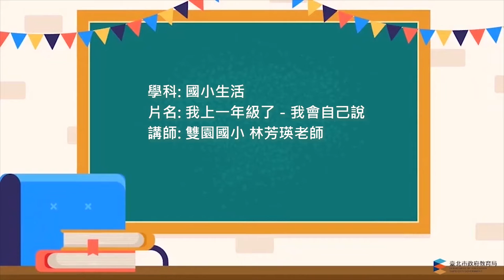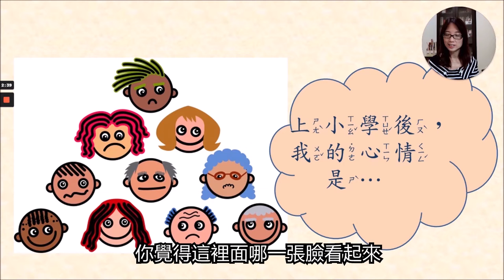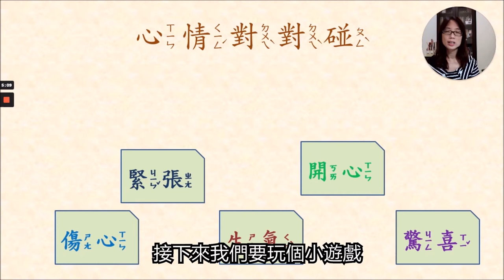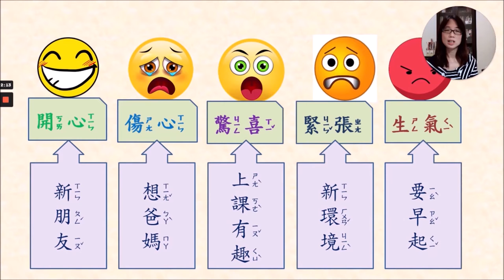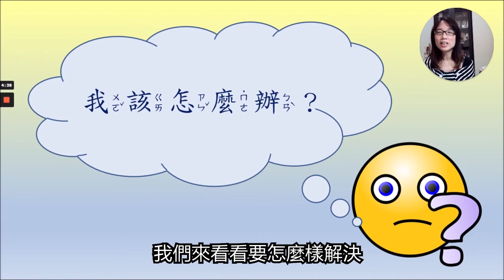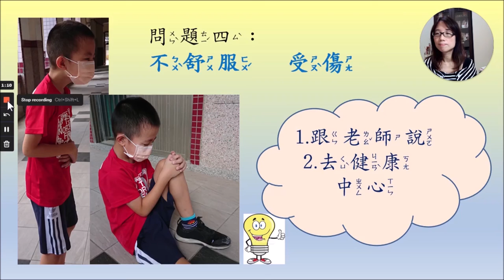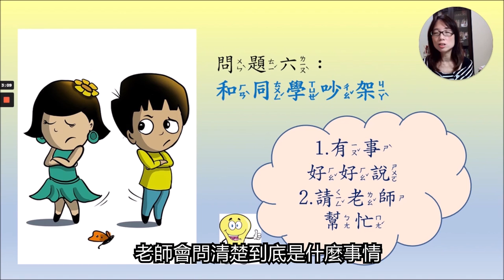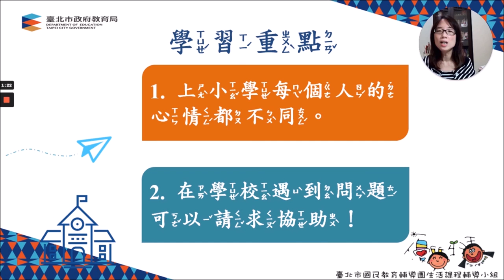國小生活課程 一年級 我上一年級了3：我會自己說 林芳瑛 雙園國小